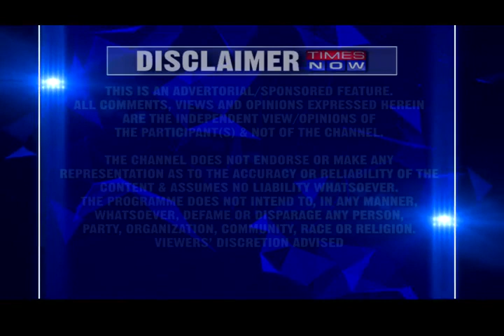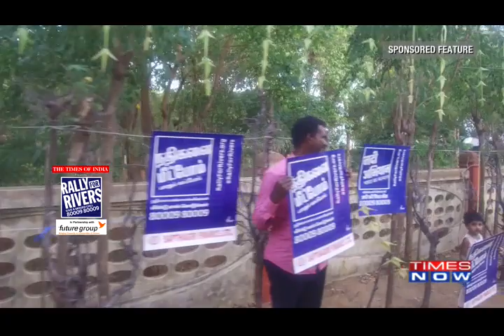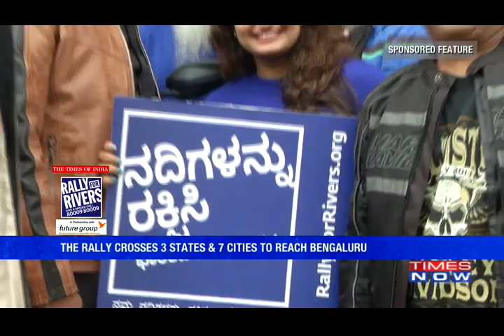RallyForRivers - Every Missed Call Counts! - Ep 2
Every Missed Call Counts! July 9, 2017 marks the birth of a nationwide campaign focused on a critical cause – saving India’s dying rivers. Lakhs of people are already showing their support, and you can too! All it takes is a missed call to 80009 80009. Just ONE missed call from YOU will be part of a huge wave towards implementing government action to revive our rivers.